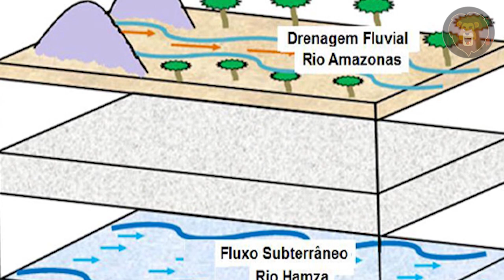12 Descubrimientos De La Selva Que No Debes Conocer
Los bosques y selvas de nuestro planeta son densos y relativamente inexplorados. El hombre aún no conoce los numerosos y extraños misterios, objetos e incluso especies animales por descubrir que se esconden en la espesura de la vegetación, a menudo en zonas que el ser humano teme pisar. Pero de vez en cuando, hay algunos valientes que se aventuran en las profundidades de la selva para hacer algunos descubrimientos sorprendentes que te dejarán boquiabierto, así que mira este increíble video de 12 descubrimientos de la selva que no debes ver.